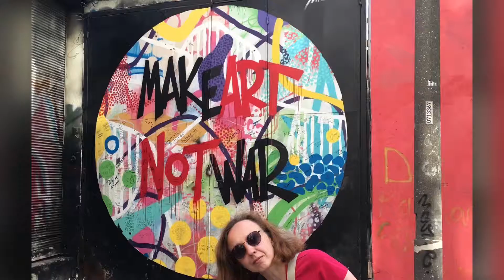28 лютого 2019 р.